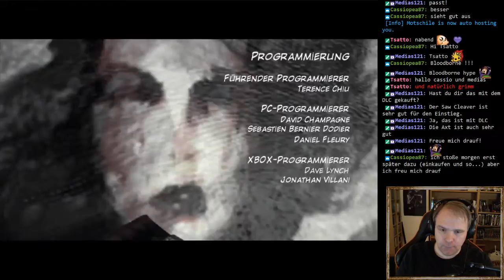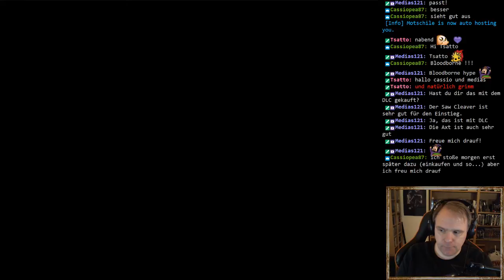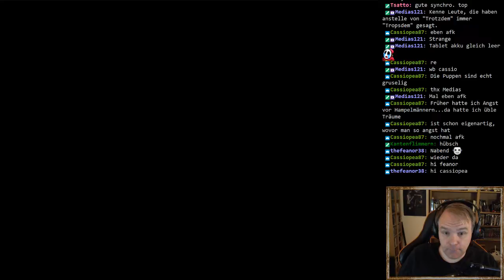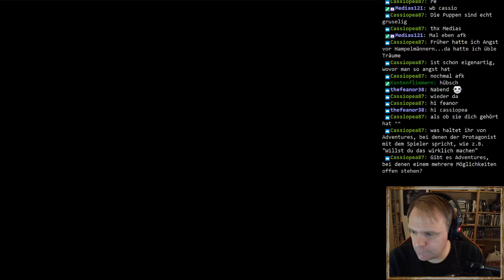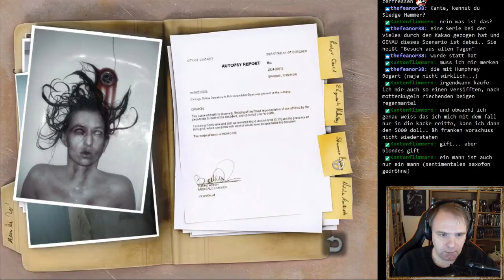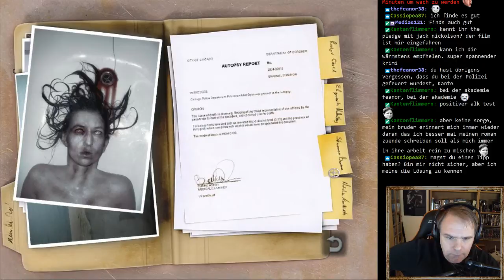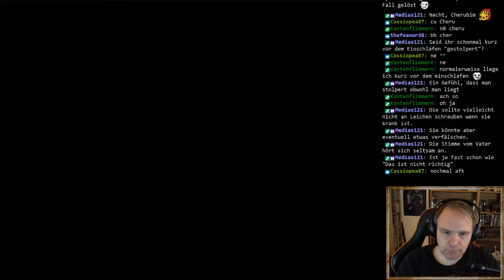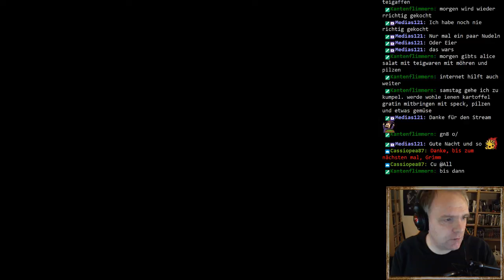Still Life - Teil 01